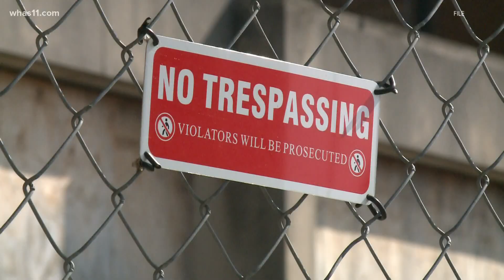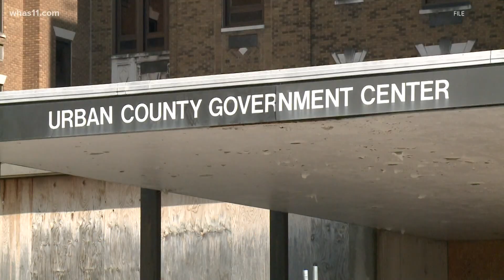Vacant Urban Government Center in Louisville to see new life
A Louisville developer has struck an agreement with the city for plans to renovate the former Urban Government Center, which has remained vacant for over a decade.

Paristown Preservation Trust said it plans to construct apartments, office and retail space, a boutique hotel, a conference center, and associated parking in the once major hospital.

Per the development agreement, Paristown Preservation Trust will purchase three Metro-owned properties -- 810 and 850 Barret Avenue and 1235 East Breckinridge Street -- for $1.